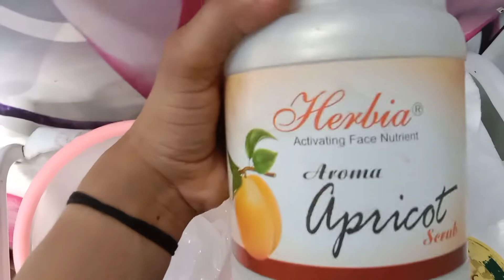how to massage back and Shoulders? Back massage techniques? back massage tutorial step by step? 2022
बैक  मसाज करने का एकदम  सही तरीका?
 back massage kaise kiya jata hai?
 how to give a back massage?
 back massage use machine?
Which is the best back massager?
Are back massagers healthy?

 back massage step by step?
 basic back massage therapy for pain relief & relaxation?
 कमर दर्द के लिए करें मसाज मिलेगी राहत जाने कुछ खास टिप्स?

Saffaron Skin Care is Salon located in Vasundhra.Our Services Are-
1.Hair Treatment
2.Skin Treatment
3.Makeup Artist
4.Nail Art And Many More.